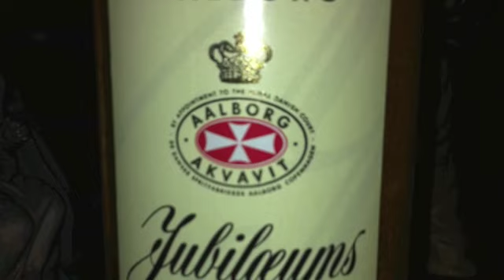Julen 2011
Julaften hjemme hos oss.